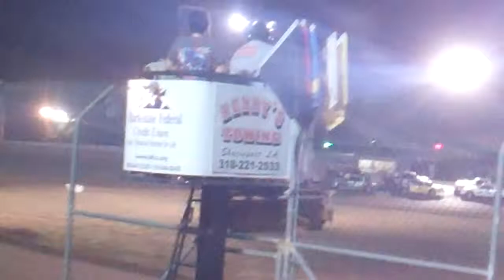rklatex speedway part 2 of heat 6